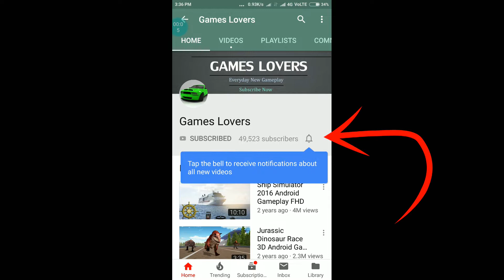Android GamePlay Train Driving - Train Sim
About The Android Game :
Train Driving - Train Sim Features:
* Railroad tracks
* Realistic train simulation
* Railway signals
* Free to play
* Parking the trains at parking slots
* Multiple passengers pick-up
* Express trains & bullet trains